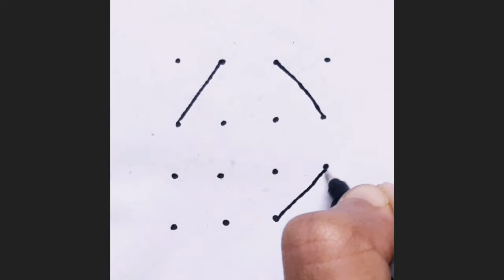Easy Kolam for Daily Use🍀4x4 dots Simple Muggulu🍀Small Rangoli🍀Daily Use Rangoli 🍀 easy kolam 🍀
rangoli design for diwali deepavali
easy rangoli simple kolam
flower rangoli rangoli with dots
deepavali 2023 new rangoli designs
rangoli designs with dots
kolam with dots small rangoli
rangoli kolangal
small rangoli designs flower rangoli design
peacock design rangoli
rangoli kolam design deepawali 2023
kolam designs with dots simple rangoli designs with dots
flower kolam new rangoli kolam
rangoli designs with colours
Kolam rangoli Kolam rangoli designs
Easy dot rangoli big rangoli designs
small rangoli designs for diwali small simple rangoli designs
simple rangoli kolam designs rangoli painting
colour kolam big rangoli
rangoli artworks rangoli
rangoli designs diwali 2023
navratri kolam
navratri 2023 rangoli kolam
simple rangoli designs
diwali rangoli muggulu simple rangoli
rangoli drawing diwali festival
rangoli muggulu best rangoli design small kolam
simple muggulu new year rangoli
happy diwali 2023 new rangoli
free hand rangoli design deepawali
diwali special rangoli
best rangoli easy kolam